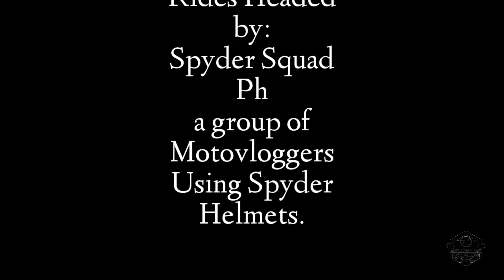Charity Ride Malanday Marikina | Spyder Squad Ph | Team Spyder Philippines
A charity ride for the victims of bagyong Ulysses Brgy. Malanday, Marikina.
Together with Team Spyder Philippines
Spyder Philippines
Spyder Squad PH